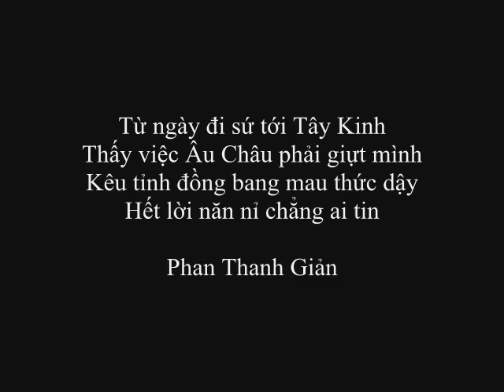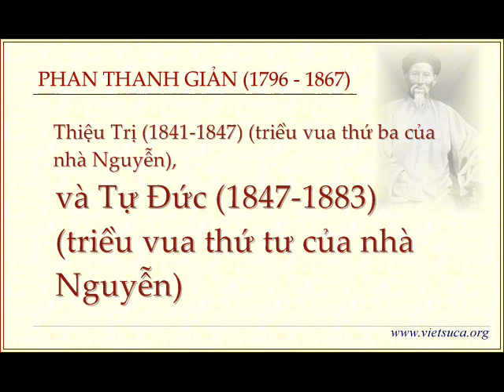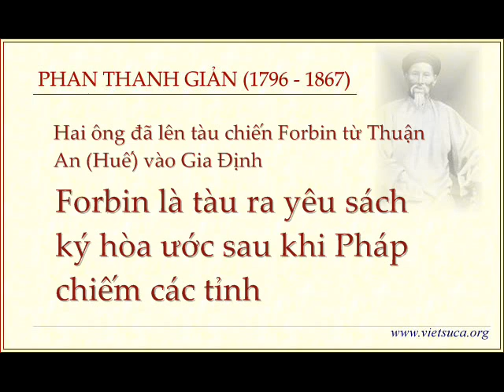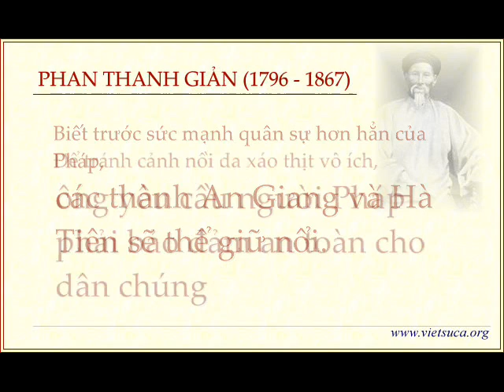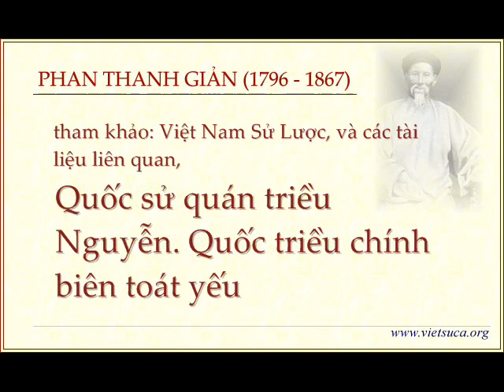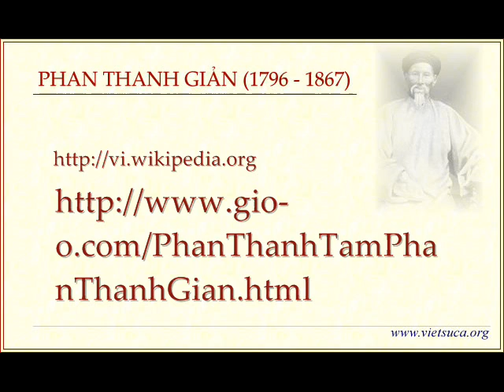PHAN THANH GIẢN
Ông Phan Thanh Giản (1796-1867) là người hết lòng vì xã tắc, nhưng bị mang một nỗi oan khôn cùng chỉ vì sự nông cạn của các người đời sau, do mục đích chính trị bè đảng đã suy luận khác đi sự kiện lịch sử xảy ra hàng trăm năm trước đó.